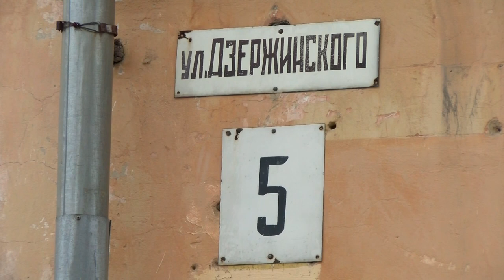Происшествия в Сарове. 16 - 22 ноября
18-летний саровчанин украл из магазина виски на 16,5 тысяч рублей. Чем ещё запомнилась прошедшая неделя сотрудникам правопорядка?